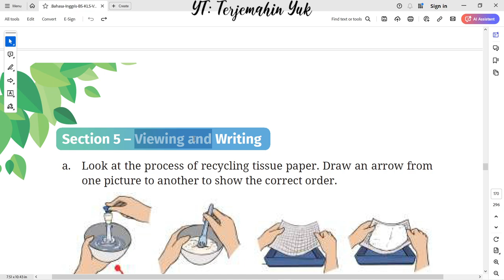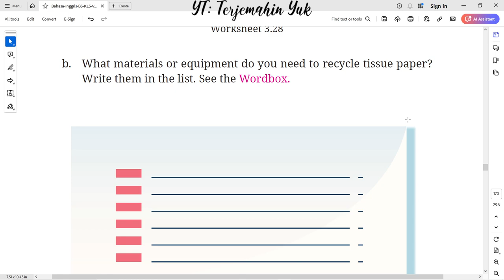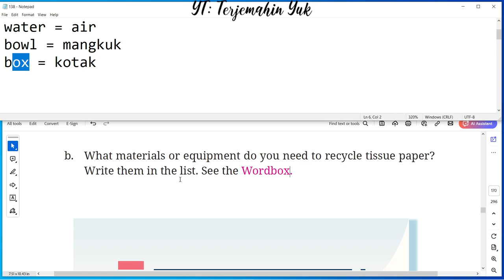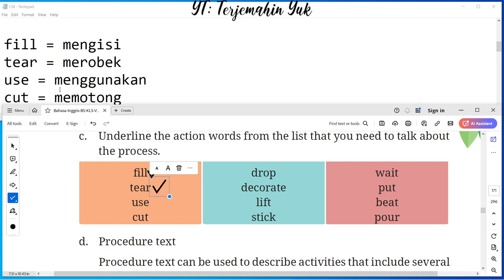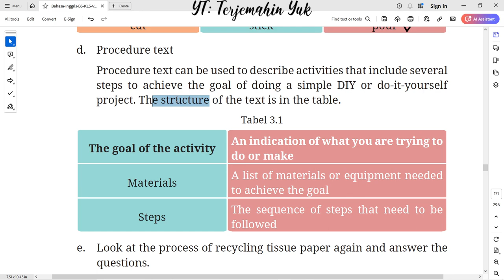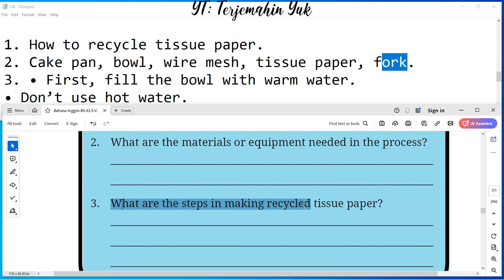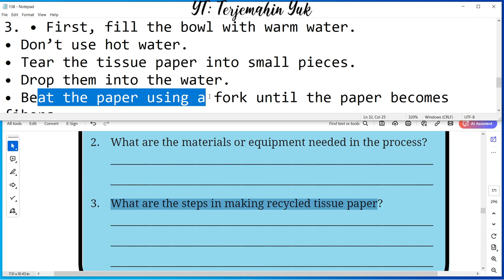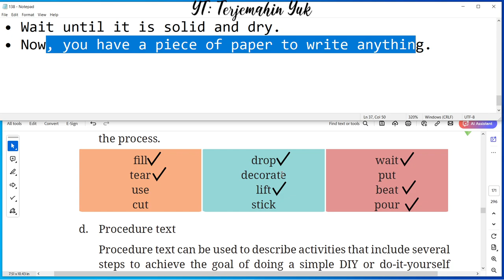Hal. 138-139 kelas 7 Terjemahan Buku Bahasa Inggris SMP Kurikulum Merdeka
Section 5 – Viewing and Writing
Look at the process of recycling tissue paper. Draw an arrow from one picture to another to show the correct order.
What materials or equipment do you need to recycle tissue paper?
Write them in the list.
Procedure text can be used to describe activities that include several steps to achieve the goal of doing a simple DIY or do-it-yourself project.
Worksheet 3.28
Worksheet 3.29
Worksheet 3.30

terjemahin yuk
terjemahinyuk
terjemahkan yuk
Tingkat Lanjut
kunci jawaban
belajar bahasa inggris
pelajaran
halaman